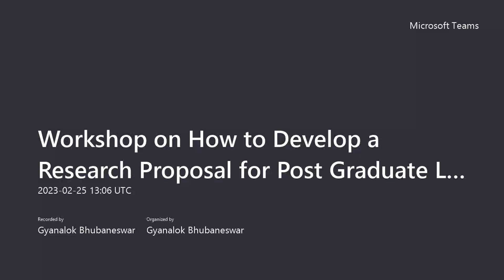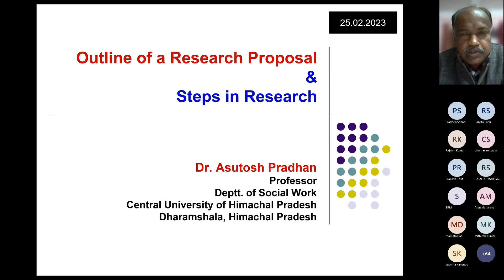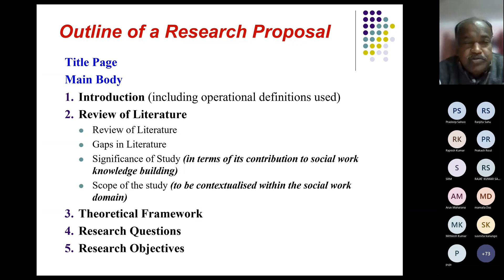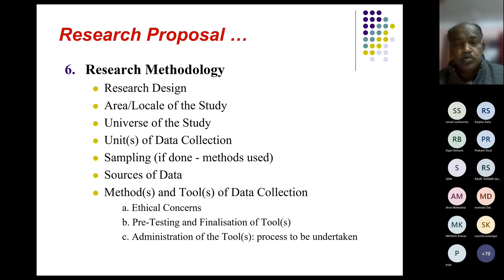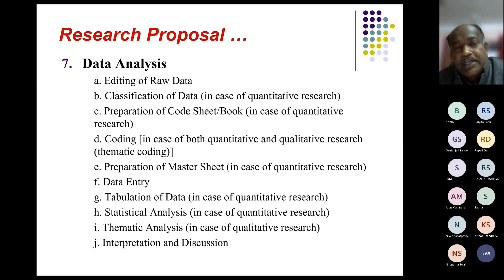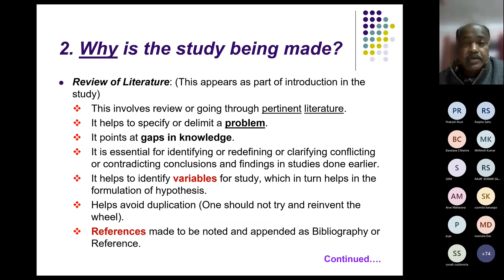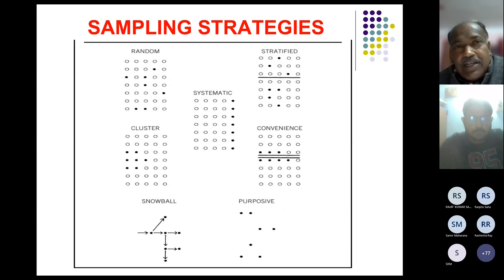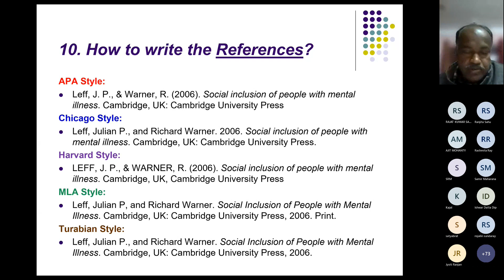Gyanalok Research Methodology - Lecture 1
Gyanalok has started a series of webinar & on 25th Feb 2023, more than 150 students joined this webinar across from different educational institution & Prof. Ashutosh Pradhan had described everything on day one.